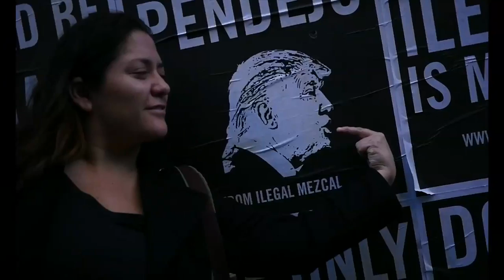HISTORIAS DE NUEVA YORK